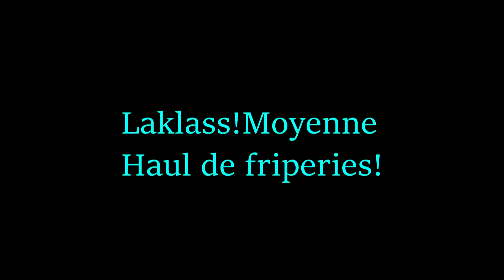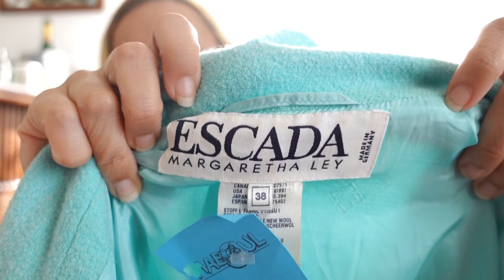Un tour de friperies!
Est-ce que quelqu'un lit cette description? si oui, à vos commentaires...Enjoy!